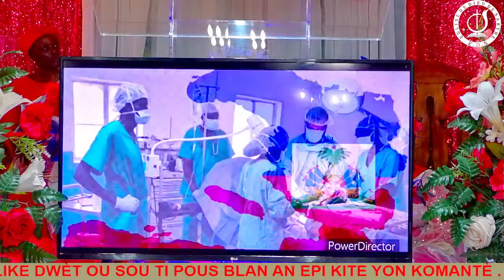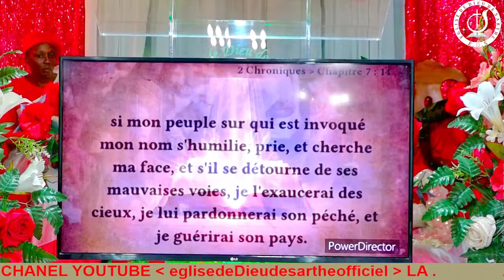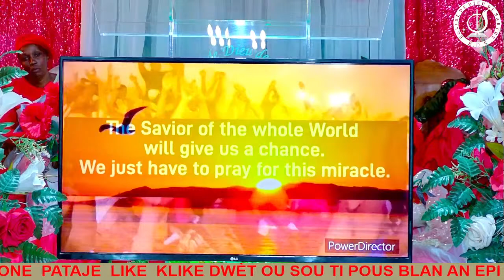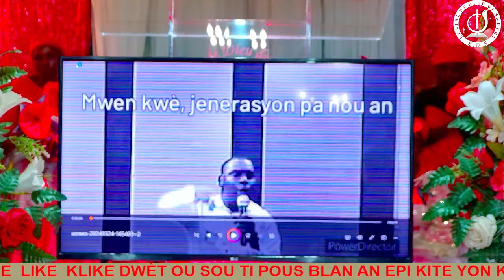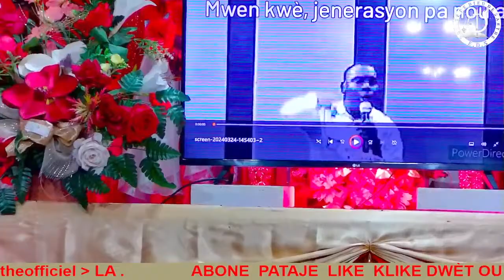Eglise de Dieu De sarthe Officiel LIVE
E.D.S. VIHAMO {VISION HAITI ET POUR LE MONDE}